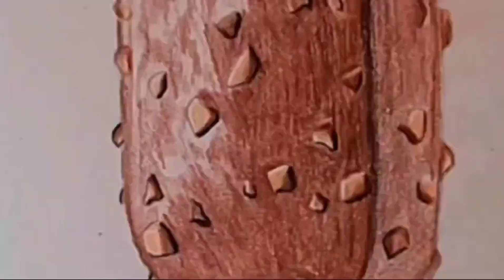Realistic Aluminum foil with pencil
Hi! Hope you will enjoy this another realistic video😍